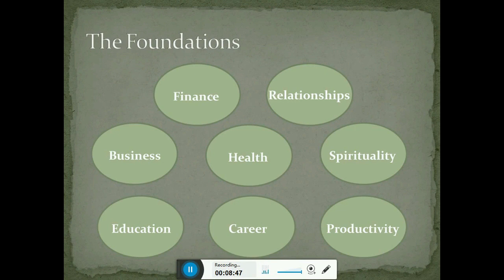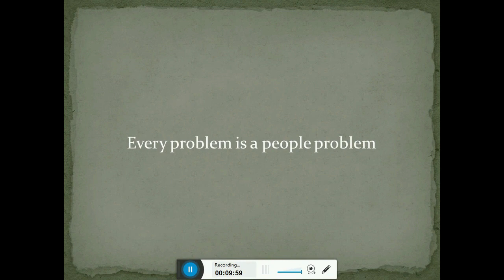HI4L Networking Tips: How to build a SAVAGE network for Your Business and Life Goals - Problems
In 2021, which problems are your trying to eliminate from your life and your business? The chances are the someone out there has already found a solution to the problems that you are facing. Which of your problems would you be able to solve immediately if you had access to the right people?

In 2021 I am HYPER focussed on surrounding myself with powerful people so I can develop a Savage mindset, learn new skills and create new business and investment opportunities for myself. If you are also focussed on this in 2021, then check out the videos that I will be posting every Monday to help you develop the mindset of a world-class Networker and also learn the skillset, that you can use over and over again, to connect and build relationships with the Heavy Hitters of this world.

Consciously bringing Heavy Hitters, Super Achievers, leaders and top influencers in to your life will not only allow you to create new amazing opportunities for yourself and accelerate your mindset, your life and your business, but it will also allow you to learn directly from them, follow in their footsteps and create extraordinary results for yourself.

So, if you are a Hustler at heart, if Hustle and hard work are in your DNA and if you have an insatiable hunger for an extraordinary life then stay tuned.

Hustle Hard and Stay Awesome!